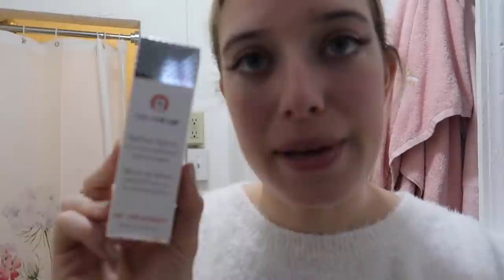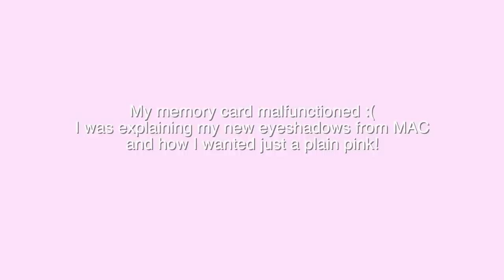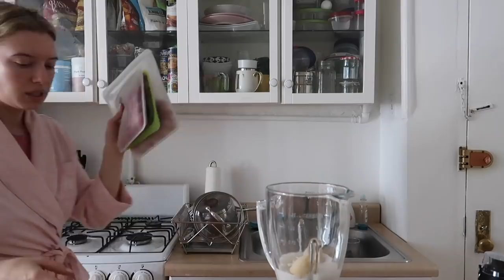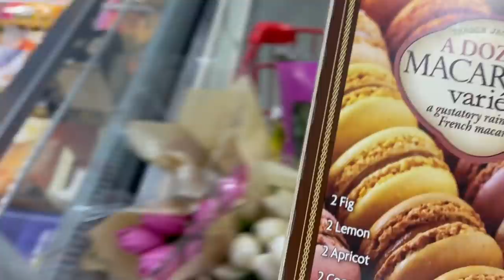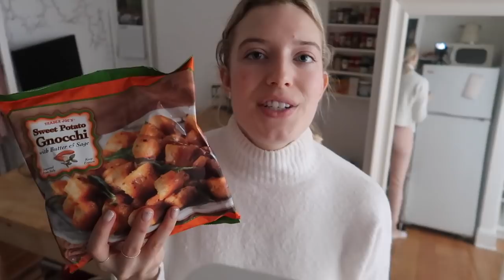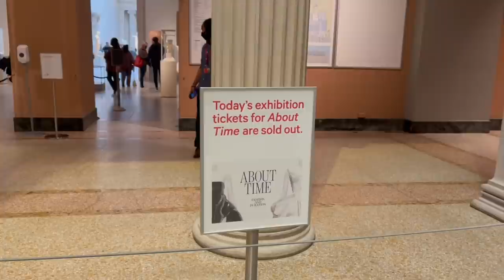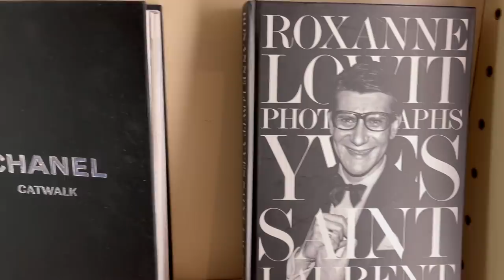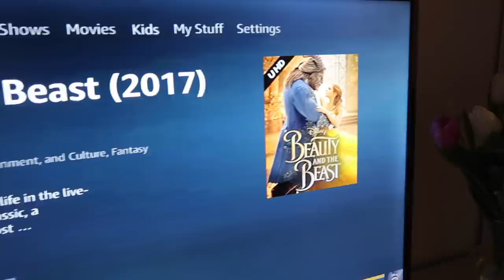VLOG! Ice Skating in Central Park, Hair Appointment, The Met, Grocery Haul, Weekend in NYC ⛸✨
Another weekend vlog in New York!